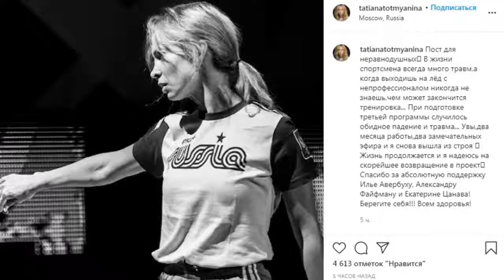Тотьмянина снова получила травму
❤️‍🔥 «Моя ошибка номер пять»: почему нам нравятся «не те» и как это исправить